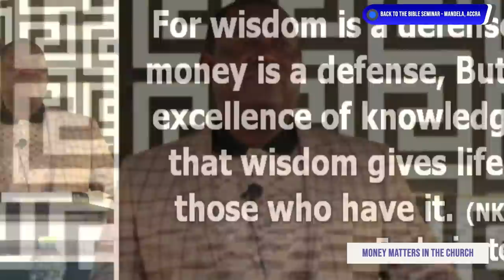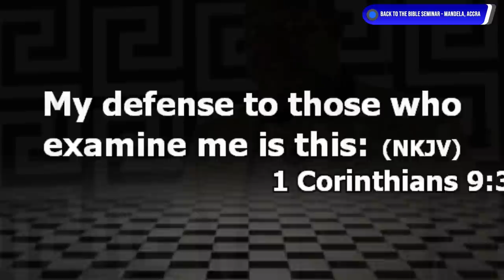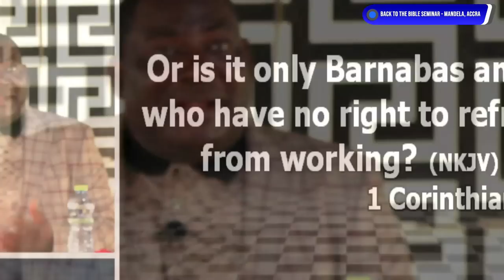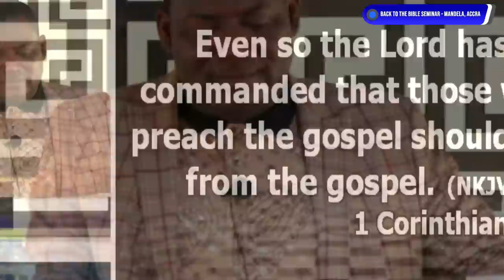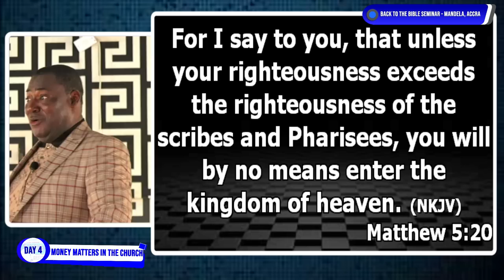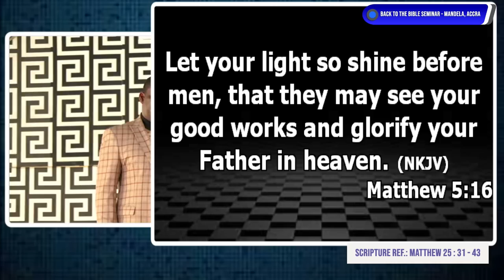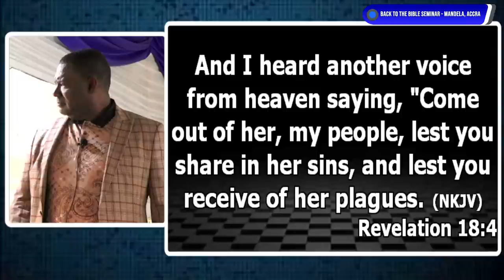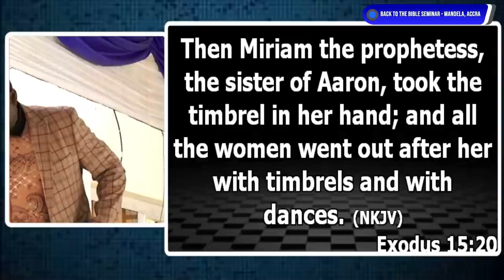Back To The Bible Seminar, Mandela - Accra: Day 4 - "Let's Choose God's Way - 4" (05/02/23)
"Let's Choose God's Way - 4"